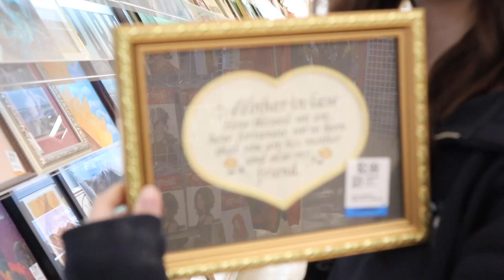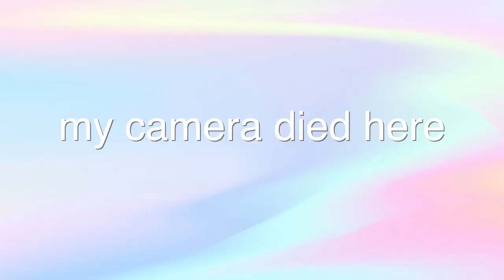thrift with me! vlog & huge try-on haul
pronouns- she/her
age- 22
height- 5'6
student at Arizona State University
thumbnail- procreate
sub count- 10500, thank you so much for 10k